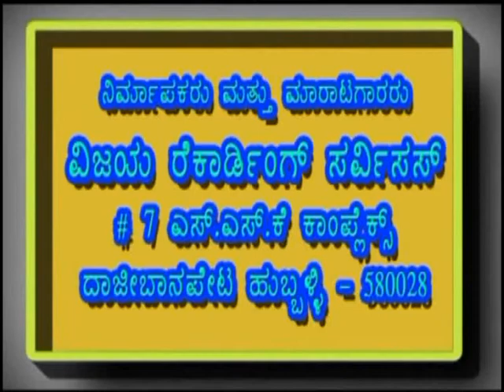ಭಾಗ-09-2 ಪ.ಪೂ.ಶ್ರೀಸಿದ್ಧಲಿಂಗಯತಿರಾಜರ -ಪುರಾಣ ಪ್ರವಚನ-P.P.SHRI SIDDHALINGAYATIRAJARA-PURAN PRAVACHAN-09-2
VYTP 9033
ಪ.ಪೂ.ಶ್ರೀಸಿದ್ಧಲಿಂಗಯತಿರಾಜರ -ಪುರಾಣ ಪ್ರವಚನ -ಭಾಗ-09-2
ಪೂ.ಶ್ರೀ ನಿಜಗುಣದೇವರು . ಹುಣಶಾಳ  .ಪಿ.ಜಿ
ಸಂಕಲನ : ವಿಶ್ವನಾಥ ಇರಕಲ್ಲ                 -                ಡಿಜಿಟಲೀಕರಣ : ಶ್ರೀನಿವಾಸ ಇರಕಲ್ಲ

PARAM PUJYA SHRI SIDDHALINGAYATIRAJARA - PURAN PRAVACHAN PART 09-2
P. SHRI NIJAGUNDEVARU . HUNSHYAL P . G
EDITING : VISHWANATH IRKAL             -        DIGITAL CONVERTION : SHRINIVAS IRKAL

ಮಹಾ ತಪಸ್ವಿ ಶ್ರೀ ಸಿದ್ಧಲಿಂಗ ಯತಿರಾಜರ ಪುರಾಣ ಪ್ರವಚನ , ಪೂ.ಶ್ರೀ ನಿಜಗುಣದೇವರವರ ,ಭಕ್ತಿಗೀತೆ , ತತ್ಟಭಜನಾ , ಪ್ರವಚನಗಳನ್ನು ಕೇಳಲು ಕೆಳಗಿನ ಲಿಂಕನ್ನು ಒತ್ತಿರಿ

ಸುಕ್ಷೇತ್ರ ಮುಗಳಖೋಡ , ಜಿಡಗಾ ಮಠದ ಭಕ್ತಿ ಗೀತೆಗಳನ್ನು ನೋಡಲು , ಕೇಳಲು ಕೆಳಗಿನ ಲಿಂಕನ್ನು ಒತ್ತಿರಿ